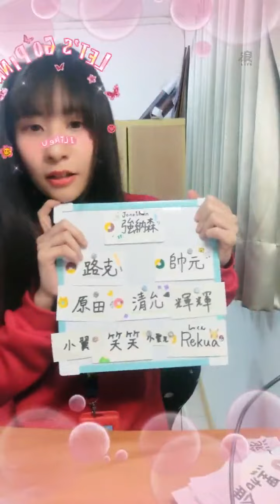220306 20:04 AKB48 TEAM TP 宮田留佳(二期研究生) 浪Live